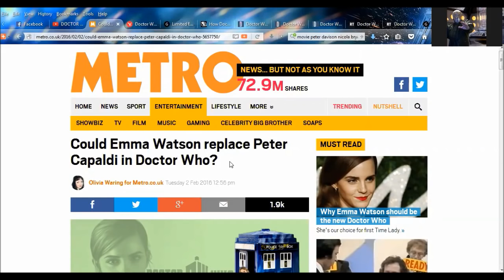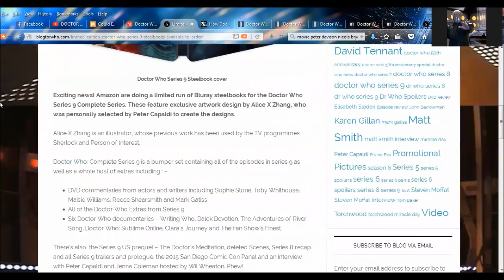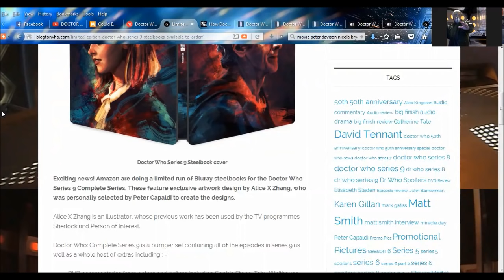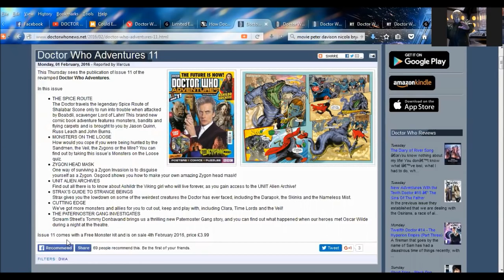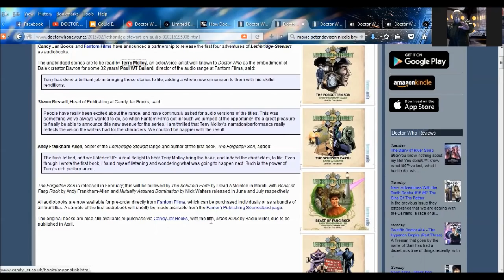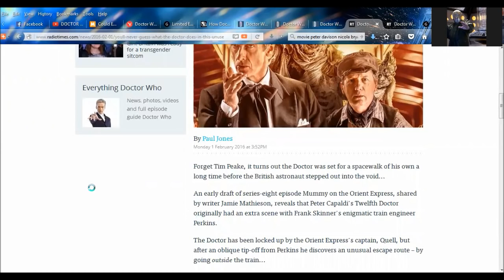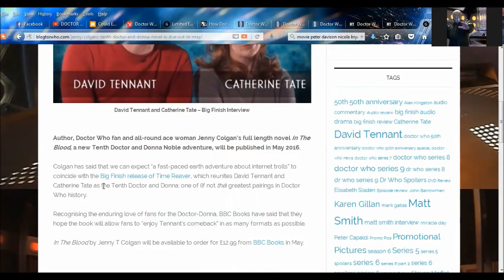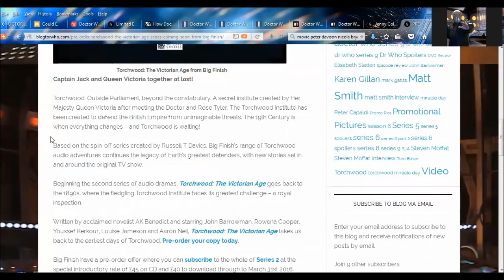DOCTOR WHO NEWS - Could Emma Watson replace Peter Capaldi? (REALLY!?!?)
SKYPE:
doctorfreedom1

SOURCES:
Could Emma Watson replace Peter Capaldi in Doctor Who?

Doctor Who needs a major reboot and a female lead but where will Chris Chibnall take the show?

Limited Edition Doctor Who Series 9 steelbooks available to order

How Doctor Who’s 50th Anniversary Looked When Christopher Eccleston Was Still In It – And Billie Piper Wasn’t

You'll never guess what the Doctor does in this unused scene from Mummy on the Orient Express

Doctor Who's Osgood is terrified of the toilet and it's all because of Missy

Jenny Colgan’s Tenth Doctor and Donna novel is due out in May

PRE-ORDER: Torchwood – The Victorian Age coming soon from Big Finish

Matt Smith Attends London Premiere of Pride & Prejudice & Zombies